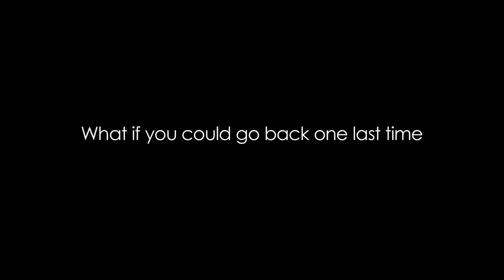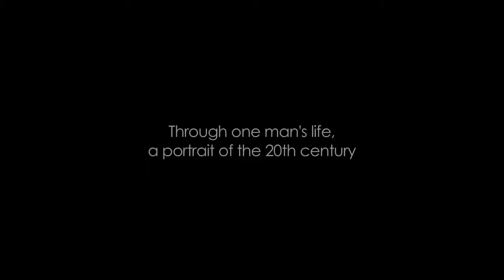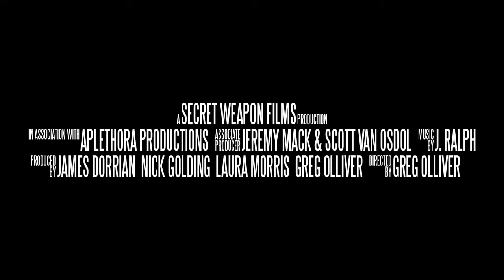TURNED TOWARDS THE SUN OFFICIAL TRAILER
Official Selection BFI Film Fest, London, 2012 (British Film Institute)
Director: Greg Olliver
Producers: James Dorrian, Nick Goldring, Laura Morris, Greg Olliver
Associate Producer: Robert Ozn